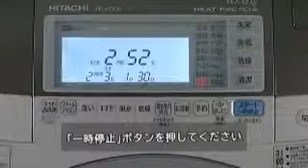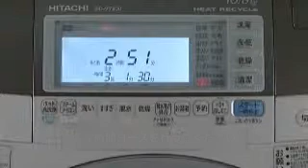hitachi BD V7300L BD V7300R faq part 11